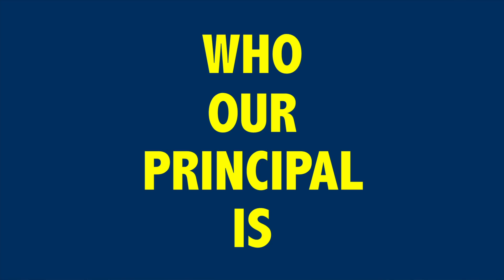5 REASONS I LOVE LMH (MY OXFORD UNIVERSITY COLLEGE) | What is life at Oxford University REALLY like?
OOOOH hello today's video is a little different - I actually worked with my college at Oxford, LMH, to tell you just why I love it SO much here! Hope you enjoy! x

Made by Thomas Hughes.

Why do you have 2 rooms?

One at my moms and one at my dads

Canon Rebel t3i or my Canon G7x (if I'm vlogging) :)
Why do you say mom if you're British?

Everyone where I live says it ok glad we have cleared that up